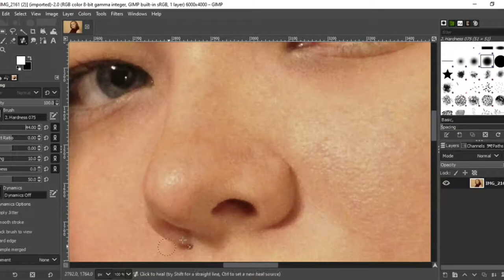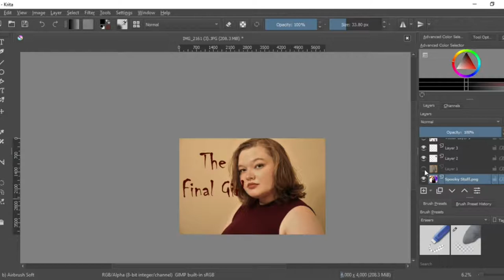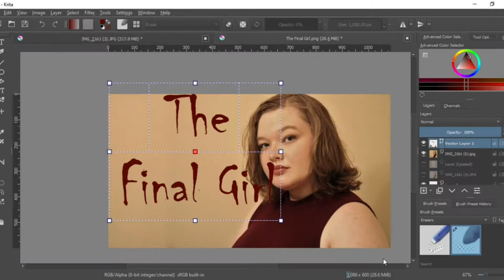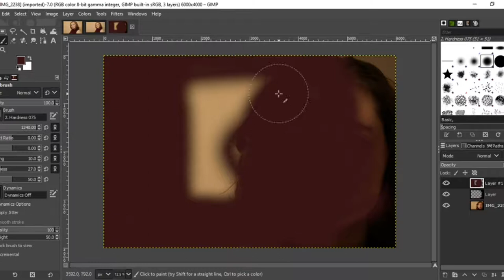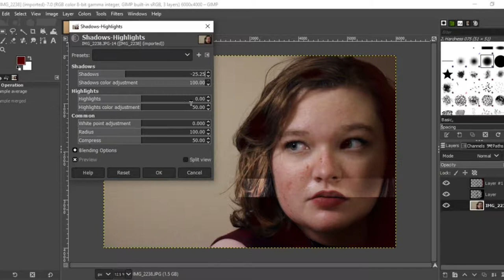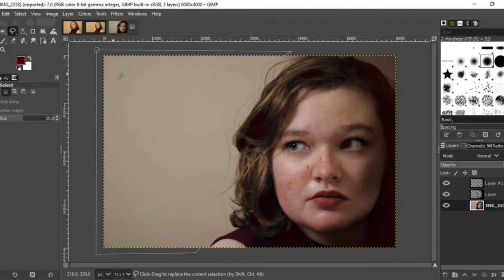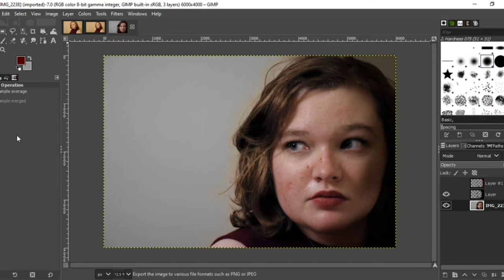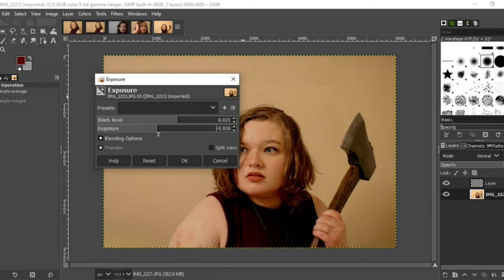How I Edit My Photos | Oct. 2020 | feat. The Final Girl Makeup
Trust me, from the time that I recorded this footage, and now, I've already improved from here, but everything is a matter of practice and messing around until you get things "right".
You absolutely don't have to edit your photos for them to be beautiful, but personally, I like correcting my breakouts and weird lighting as well as changing the photos for effect.
Halloween 2020 Part 5/5
Songs are "Sunrise in Paris" (Dan Henig), "Interplanetary Alignment" (NoMBe), and "Amber" (VYEN).